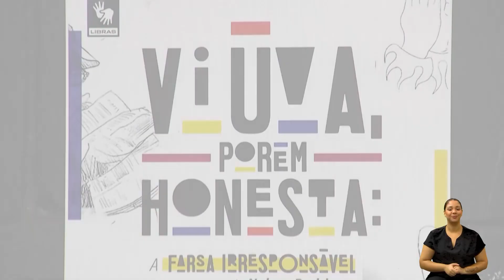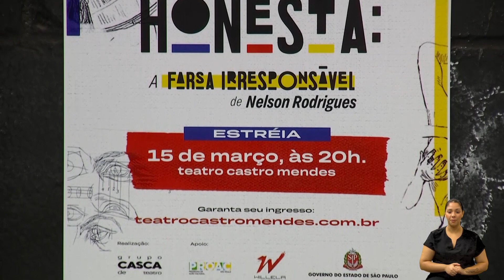AGENDA CULTURAL - PEÇA VIÚVA, PORÉM HONESTA 10-03-2023